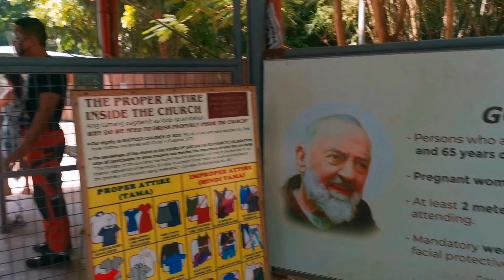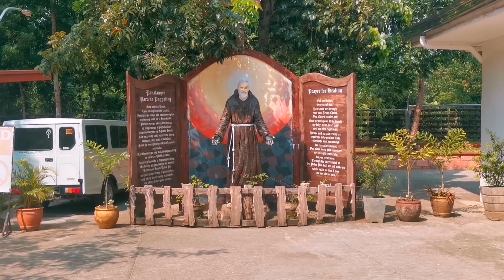Padre Pio Shrine Sto. Tomas Batangas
The National Shrine and Parish of Saint Padre Pio, commonly known as Padre Pio Shrine, is a parish church and pilgrimage site situated at Brgy. San Pedro in Santo Tomas, Batangas Philippines. It is consecrated to the Italian Saint Pio of Pietrelcina